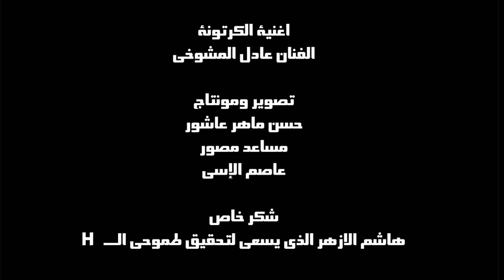اغنية الكرتونة عادل المشوخي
فيديو كليب اغنية الكرتونة عادل المشوخي